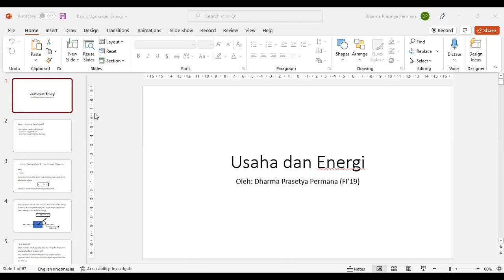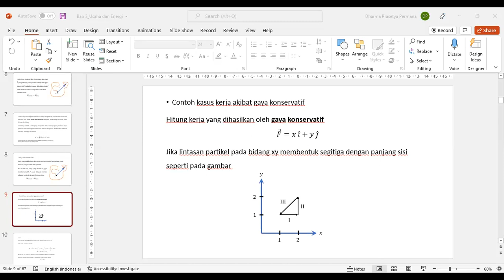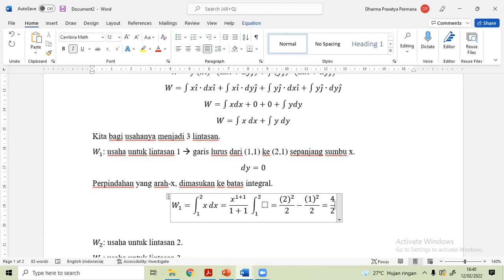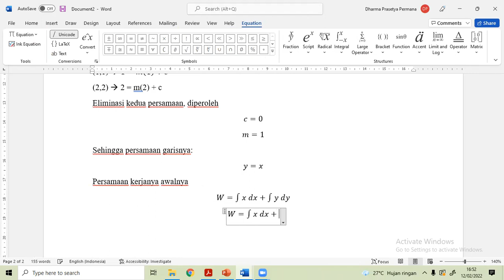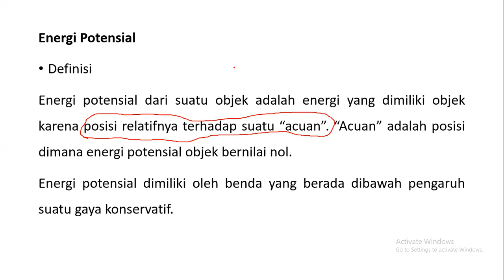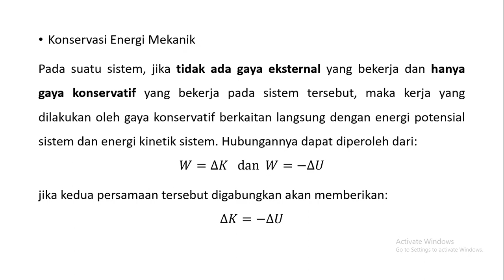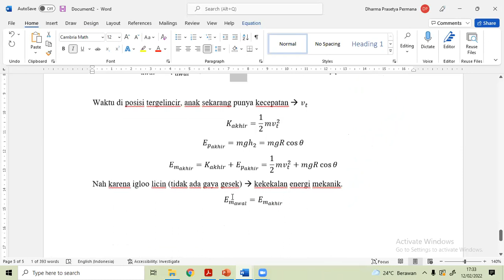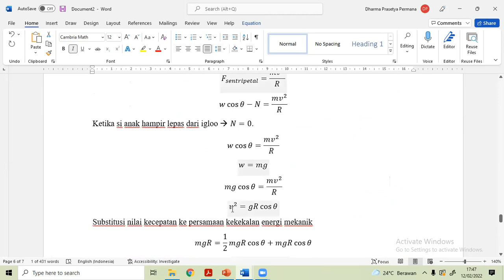Konsep Usaha dan Energi - OSN Fisika SMA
Pengenalan konsep usaha dan energi sebagai persiapan materi KSN Fisika tingkat SMA.

Pembahasan pada video ini mencakup:
-Konsep Usaha dan Gaya Konservatif
-Konsep Energi Kinetik, Potensial, dan Mekanik
-Konsep Konservasi Energi

Hubungi saya melalui media berikut.